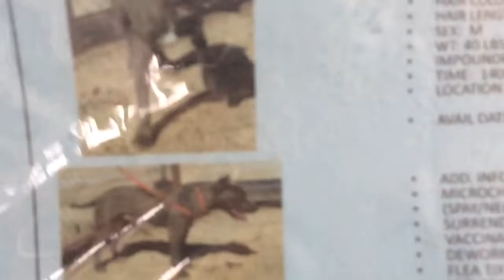Inside kennels at Delano Animal Shelter 04-11-2016 Part 3